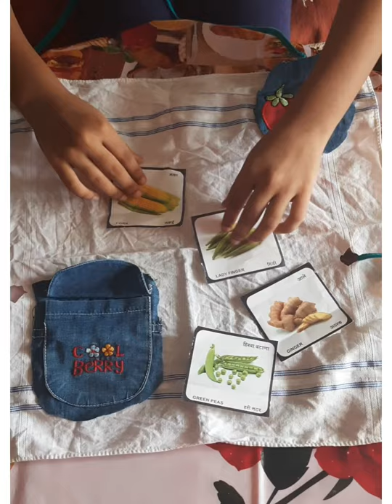Cooking activity for kids-make your own quick easy apron from handkerchief -by Prisha Date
Enjoy quick easy apron making and easy snacks making along with Prisha.
No stitching involved.
Turn your cooking apron into fun learn with charts and learning stickers pasted.
Turn your cooking apron decorative with your own drawings, paintings or with your photos.
Get the apron of your choice, your design ,your special in just few minutes.
Enjoy cooking ,enjoy food.